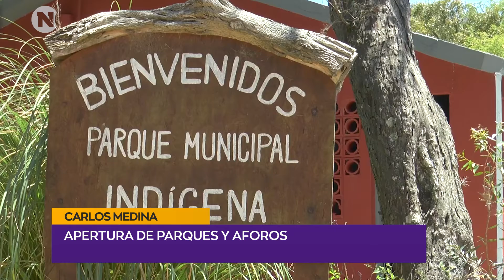Apertura de parques y aforos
Carlos Medina
Coordinador Gestión Ambiental IDM